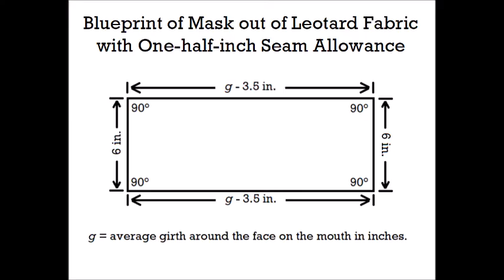Life Hacks with Leotard Fabric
You made your own leotard, but you have scraps of leotard fabric.  What do you do with the scraps of leotard fabric?  Today, I am going to show you life hacks on what you can do with the scraps of leotard fabric.  In dishonor of the COVID-19, Adam also has instructions on how to make a mask out of leotard fabric.